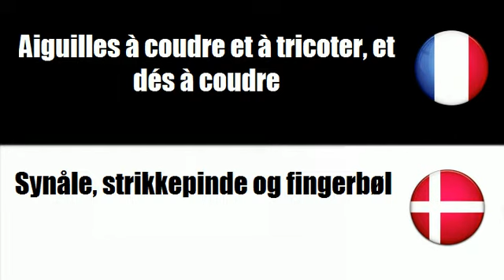# Dansk=Fransk # Tema = Synåle, strikkepinde og fingerbøl